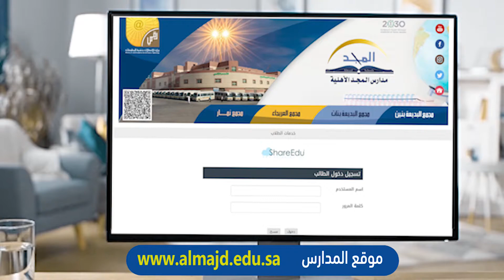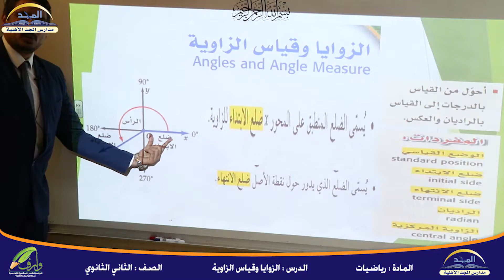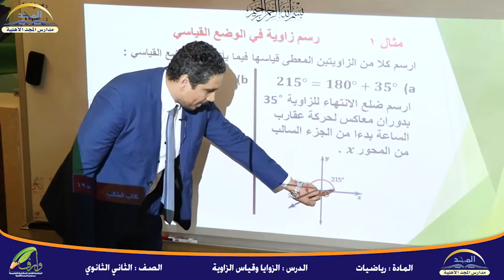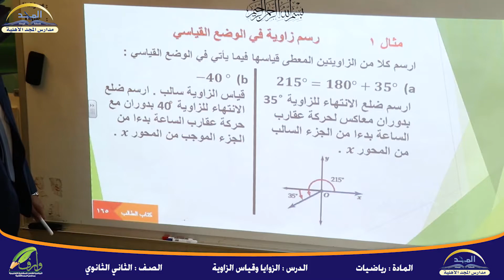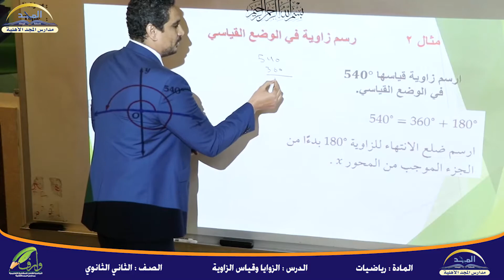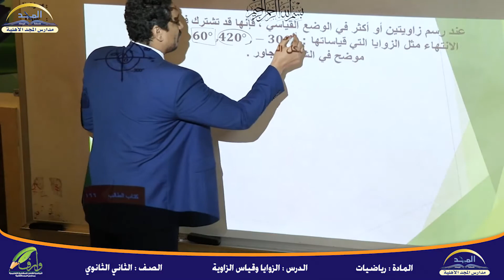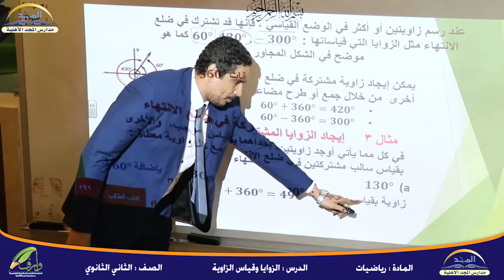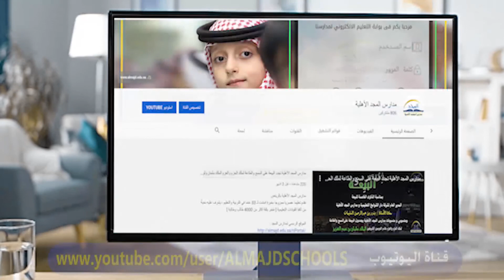رياضيات الصف الثاني الثانوي الزوايا وقياس الزاوية